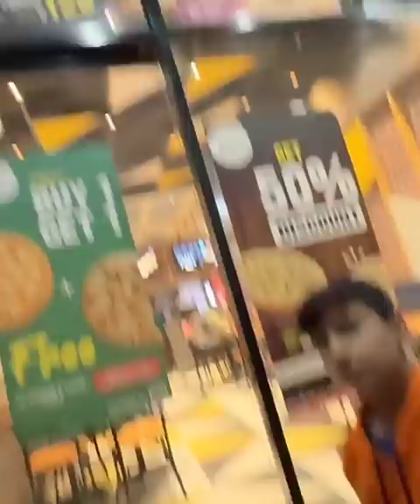Piyush Pizza challenge Sourav Joshi || Sourav Joshi Vlogs || Sourav Joshi Short Vlogs